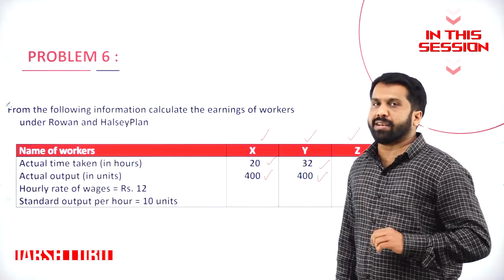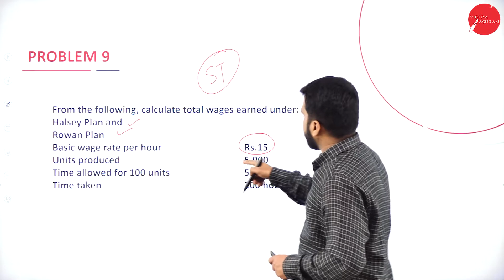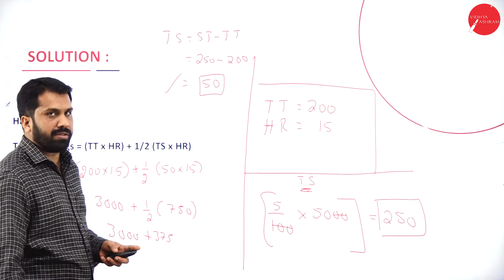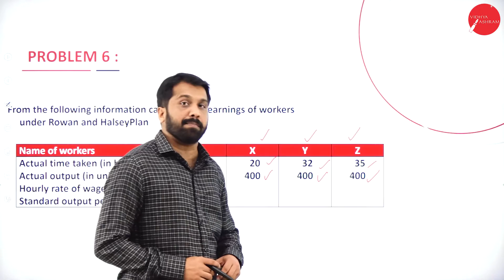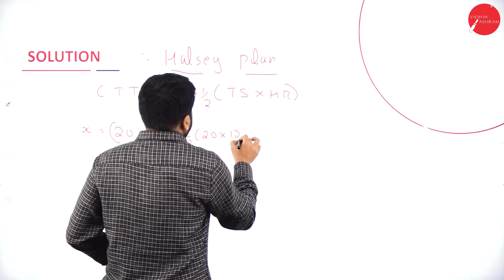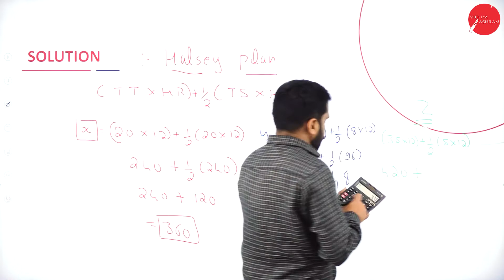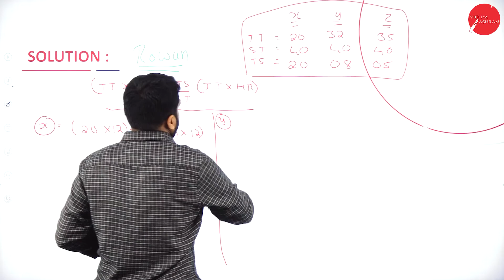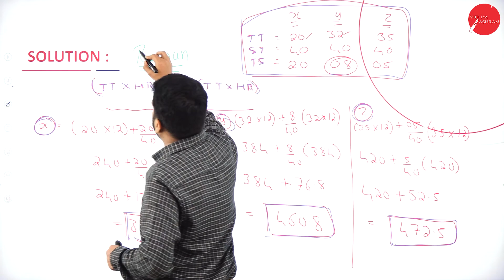DAY 31 | COST ACCOUNTING | III SEM | B.B.A | LABOUR | L6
Course : B.B.A
Semester : III SEM
Subject : COST ACCOUNTING
Chapter Name : LABOUR
Lecture : 6